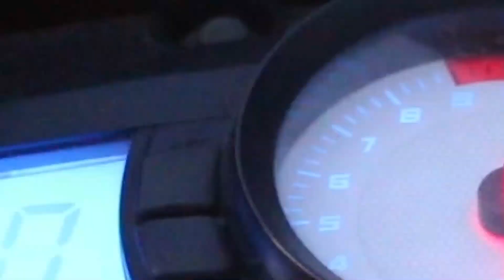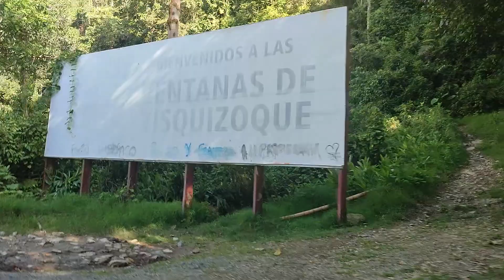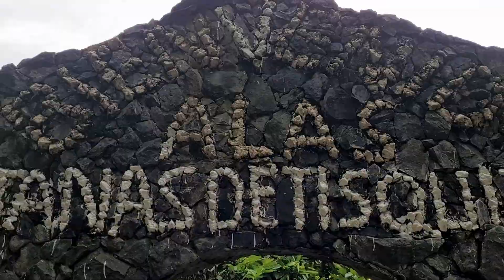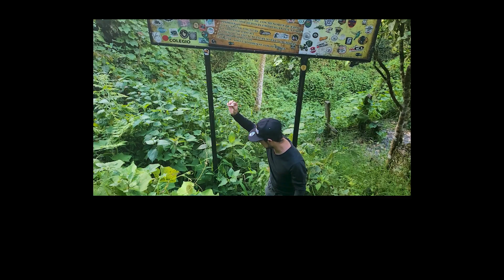No podemos creer que aún no sea famoso este destino - Ventanas de Tisquizoque 🤯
⬇️ Aquí toda la información que debes saber de este destino ⬇️

¡Hola! ¿Listos para la aventura en Las Ventanas de Tisquizoque?

Las ventanas de Tisquezoque son un destino imperdible y es que en este lugar hay mucho que hacer ! es de esos destinos ocultos entre las montañas colombianas que te quitan el aliento mientras te recargan de energía con su paisaje, que a su vez inspira cuentos de hadas junto a mitos y leyendas que cuentan la historia de este territorio.
No en vano es catalogada como la cascada más hermosa de Colombia.

¿Les gustaría participar en alguno de nuestras futuras visitas grupales a este destino?
Estamos planeando salidas tanto en van como en caravana de motos durante un fin de semana.
Somos una pareja de jóvenes motociclistas, haciendo real el sueño de viajar en moto por Sur América y descubriendo  esta aventura como lo que somos, personas del común con un sueño que creemos se puede cumplir.
Somos @ViajeroReal.
🔺 :D  ¡SIGUE NUESTRA AVENTURA!